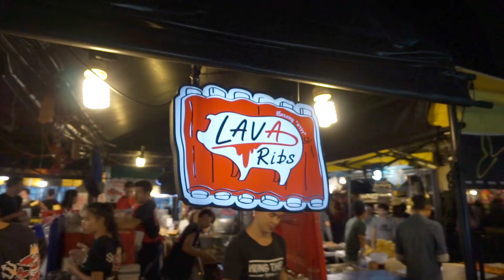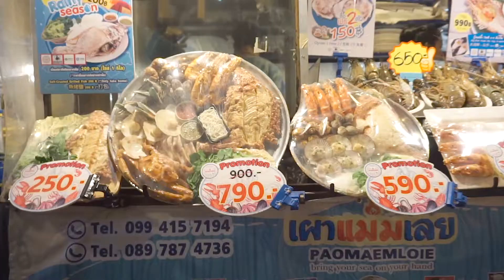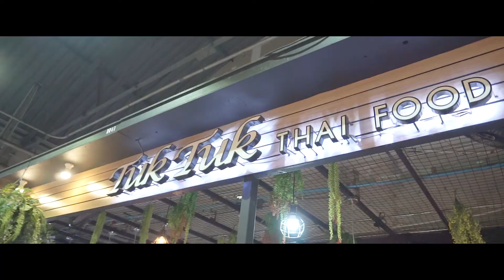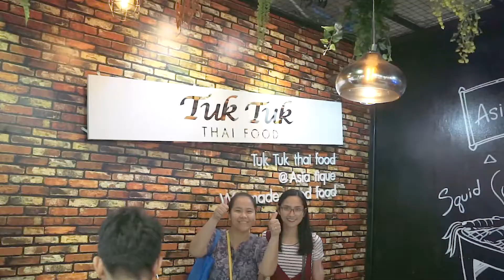Quickie sa Bangkok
Puyat all the way to Bangkok! hahaha! let's go mga patatas! Haberday Allysa! :D